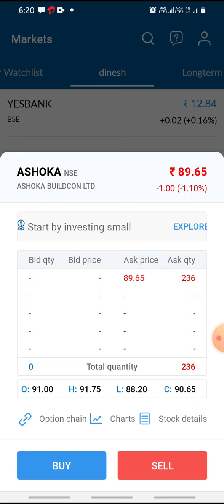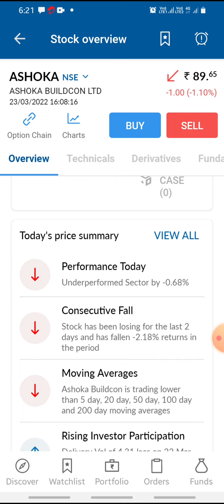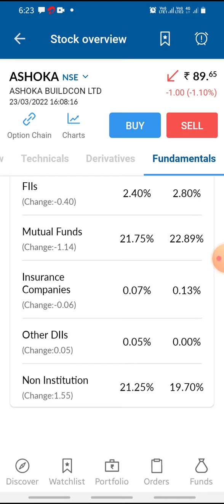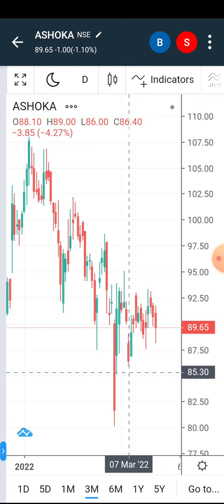Ashoka buildcon share latest news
Ashoka buildcon share latest news ||  ashoka buildcon Q3 ruselt date || lifetime profit share Best target 250+
@Market Prediction

You will get the following benefits :

1.Free Demat Account
2.Zero Equity Delivery
3.₹20 Per Order in Intraday, commodity and currency
4.Limit Upto 48 Times
5.MTF Facility Available
6.30 Years Of Trust

Rakesh Jhunjhunwala ashoka buildcon share target